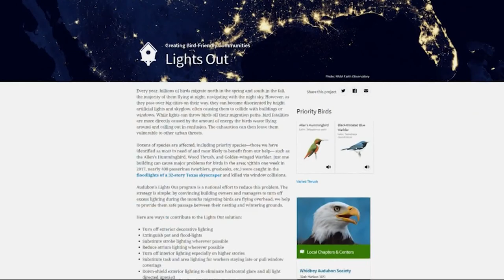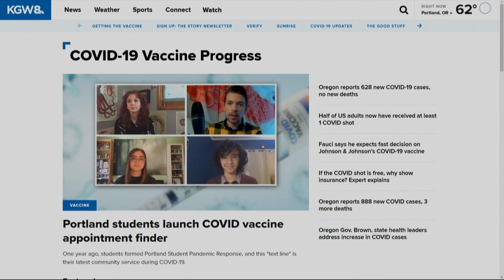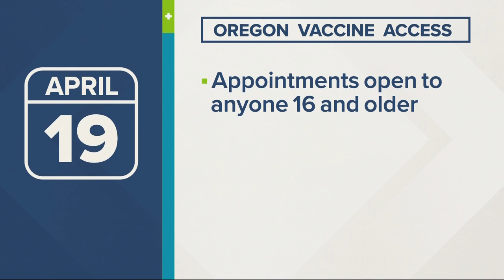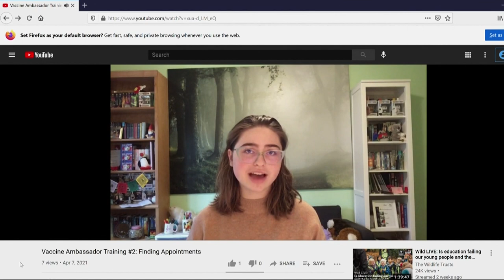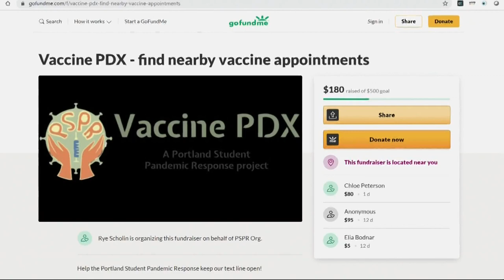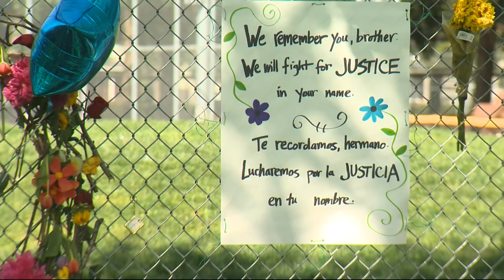Top Stories: Evening 4-18-21